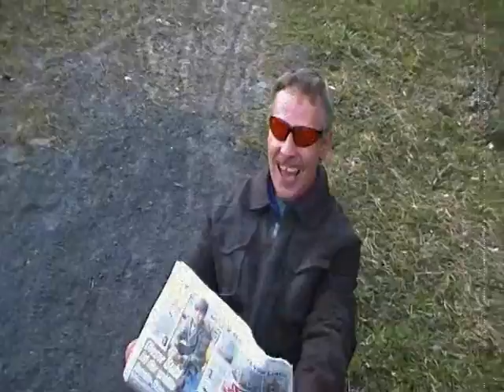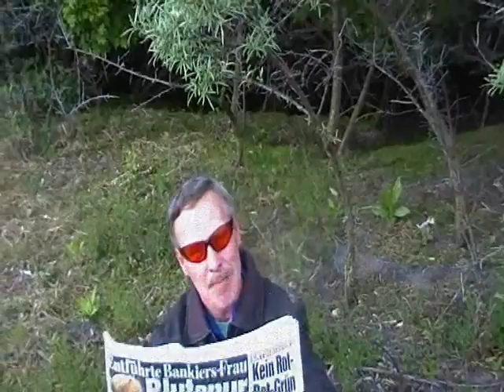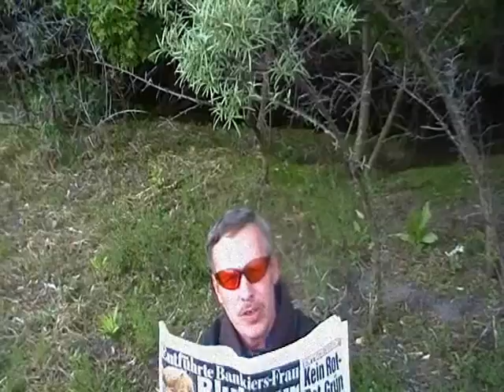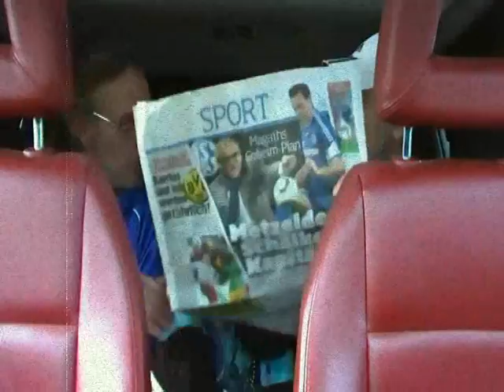04 Stuntman Didi, Kokoleilandnews KTV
Vierter Teil der Doku ueber Didi den stuntman von Kokoleiland.